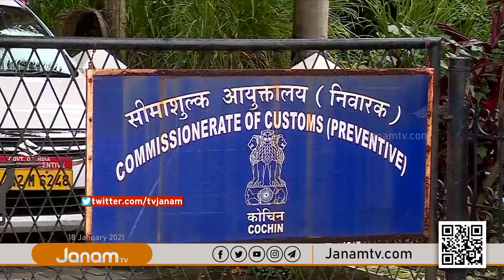ബിജു രമേശിനെതിരെ തുടർ നടപടികളാകാമെന്ന് ഹൈക്കോടതി